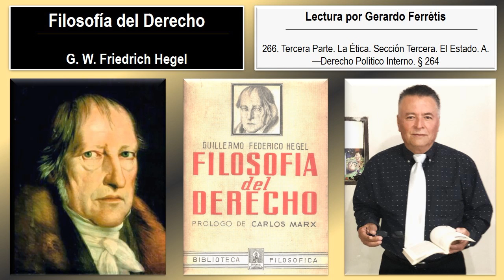Filosofía del Derecho. 266. Tercera Parte. Sección Tercera. A. —Derecho Político Interno. § 264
Filosofía del Derecho. Friedrich Hegel. 266. Tercera Parte. La Ética. Sección Tercera. El Estado. A. —Derecho Político Interno. § 264